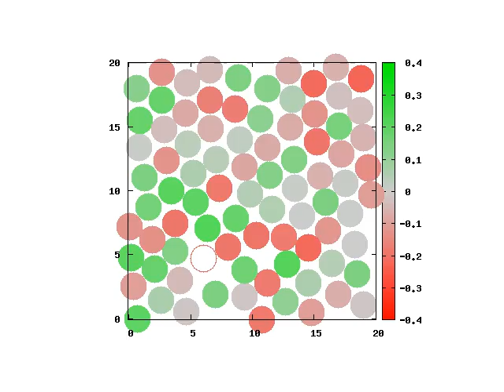Pe20.avi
SD simulation in 3D, Pe=20, radial punching